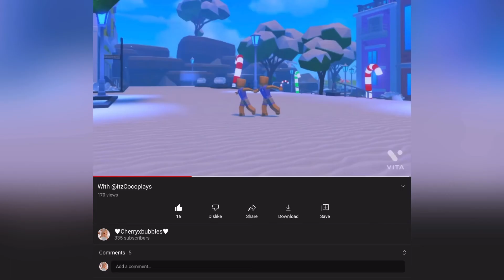For my ex best friend(coco)🥺💔 pls watch the whole video😭